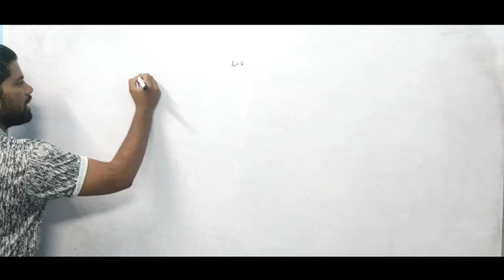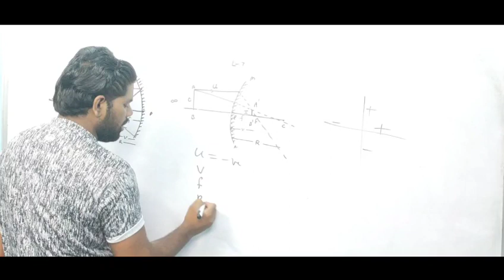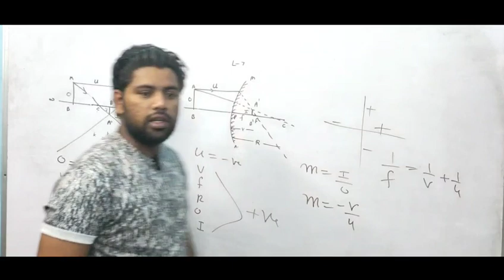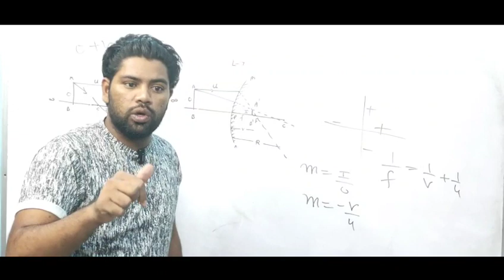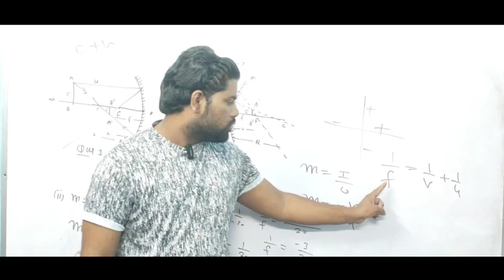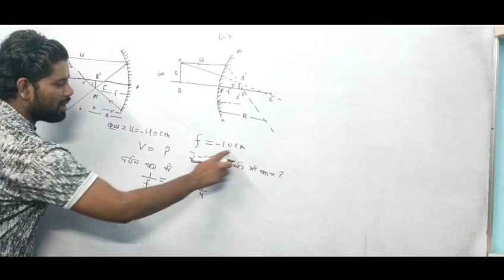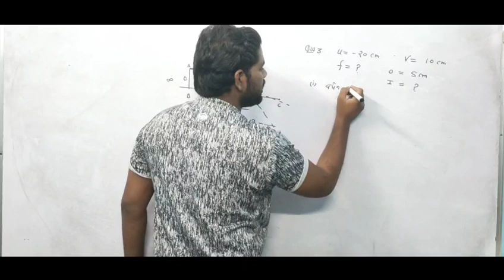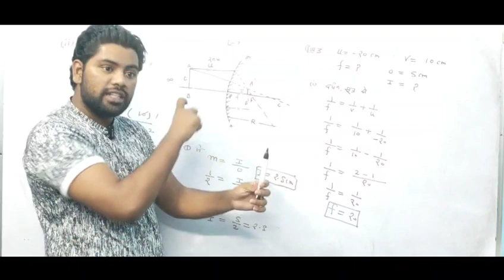Numerical Concave and Convex mirror|| L-7|| By Sonu Singh ||10th class